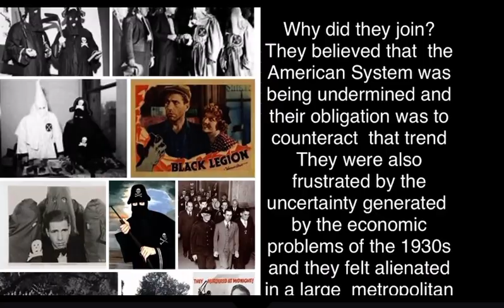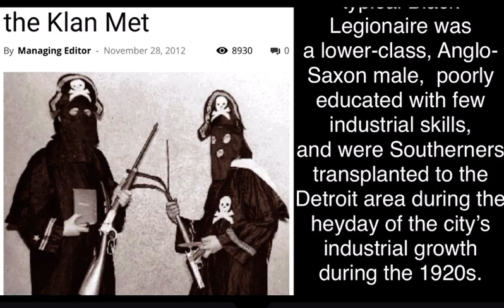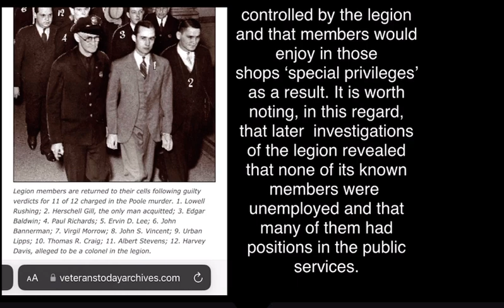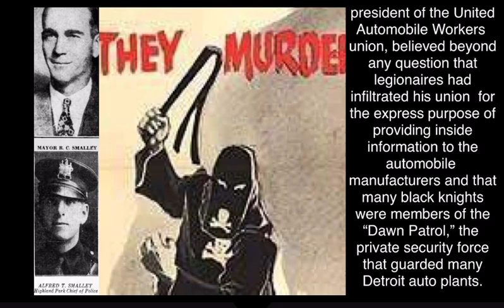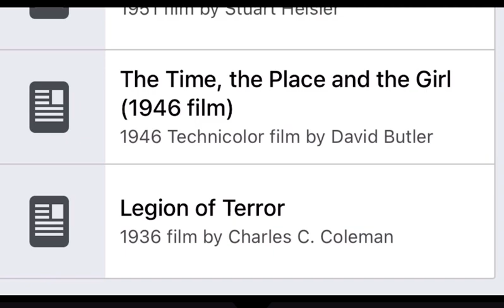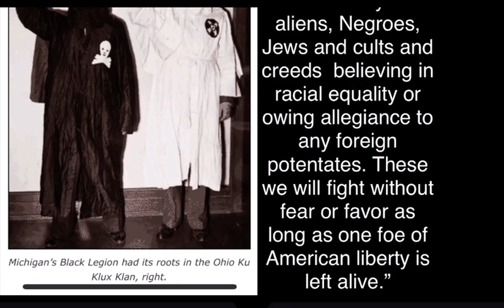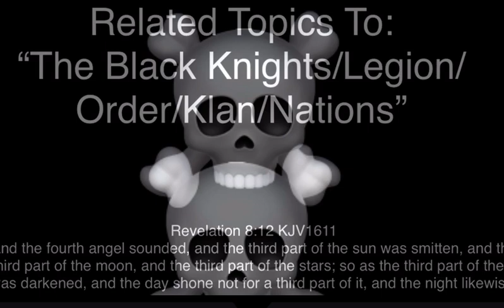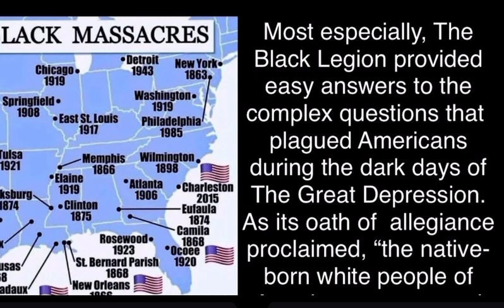MichiganMobstersMovies The Infamous Historic Black Legion Of The 1930s Movie With Michigan Roots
Black Legion is a 1937 American crime drama film, directed by Archie Mayo, with a script by Abem Finkel and William Wister Haines based on an original story by producer Robert Lord. The film stars Humphrey Bogart, Dick Foran, Erin O'Brien-Moore and Ann Sheridan.

The Infamous historic Black Legion of the 1930s in Michigan, a white vigilante group. A third of its members lived in Detroit, which had also been a center of the Ku Klux Klan in the 1920s.

The plot is based on the May 1935 kidnapping and murder in Detroit of Charles A. Poole, a Works Progress Administration organizer. Twelve men were tried, 11 convicted of his murder; all were sentenced to life. Authorities prosecuted another 37 men for related crimes; they were also convicted and sentenced to prison, breaking up the Legion. Columbia Pictures had made Legion of Terror (1936) based on the same case.

Black Legion was praised by critics for its dramatization of a dark social phenomenon. It was one of several films of this period in opposition to fascist & racist organizations.

Having followed Bogart's breakthrough in The Petrified Forest (1936), a number of reviewers commented that Bogart's performance should lead to his becoming a major star. Warner Bros. did not give the film any special treatment, however, promoting it and Bogart in their standard fashion. Stardom did come with High Sierra in 1941.

Frank Taylor works in a Midwestern factory and expects to receive a job promotion that has become available. When he is passed over in favor of hard-working Polish immigrant Joe Dombrowski, Taylor joins the Black Legion, a secret organization that drives away immigrants & racial minorities through violent means. Dressed in black robes, Taylor and the Black Legion go on a torchlight raid, driving Dombrowski and his family from their home.

With Dombrowski gone, Taylor receives the promotion, but when the Black Legion leadership forces him to spend time recruiting new members, Taylor is demoted in favor of his Irish neighbor, Mike Grogan. That night, the Black Legion attacks Grogan.

Taylor's co-worker and friend, Ed Jackson, who is married to Grogan's daughter, suspects Taylor is connected to the attacks on immigrants.

Jackson mentions his concerns to Taylor's wife, Ruth, When he responds to her with violence, Ruth leaves him. As his Black Legion activities and drinking increases, Taylor loses his job & begins a relationship with Pearl Danvers, a woman of ill repute.

Jackson goes to see Taylor to express concern. A drunken Taylor tells Jackson about his secret life with the violent Black Legion.

Afraid that his slip-of-the-tongue might prompt Jackson to go to the police, Taylor tells the Black Legion leadership what happened. The leadership orders Taylor to capture and execute Jackson.

Unlike the Black Legion's other victims, Jackson is unafraid and threatens to go to the police. When Jackson tries to escape, Taylor panics and shoots him. Taylor is arrested for Jackson's murder. Ruth returns for Taylor's trial to support him.

The lawyer for the Black Legion threatens Taylor's wife and son to stop him from implicating the hate organization, but filled with self-loathing, Taylor tells the truth in court. All of the members of the Black Legion are sentenced to life in prison for Jackson's murder.

Black Legion went into production in late August 1936. Many of the details about the Legion portrayed in the film, such as the initiation oath and the confessions in the trial scenes, were based on known facts about the historic organization. Because United States libel laws had recently been broadened in scope by court rulings, Warner Bros. underplayed some aspects of the group's political activities to avoid legal repercussion.

The Ku Klux Klan sued Warner Bros. for patent infringement for the film's use of a patented Klan insignia: a white cross on a red background with a black square. A judge threw out the case.

TV Guide gave the film 3 out of 5 stars, calling it "A grim, often brutal film", while criticizing Bogart's performance as being unsympathetic and Sheridan's role as "thankless".

It was one of a series of anti-fascist films in this period that addressed the dangers to society from groups that opposed immigrants (especially Catholics and Jews), Asians, and blacks, showing that fascism and racism resulted in similar "crimes against humanity."

Legion of Terror 1936 film by (Charles C. Coleman)

Related To:
Three The Hard Way (1974) - Trailer HD 1080p… via